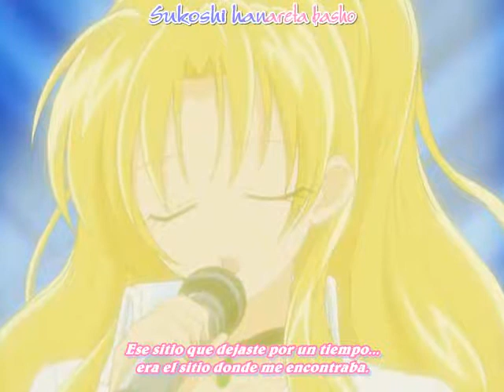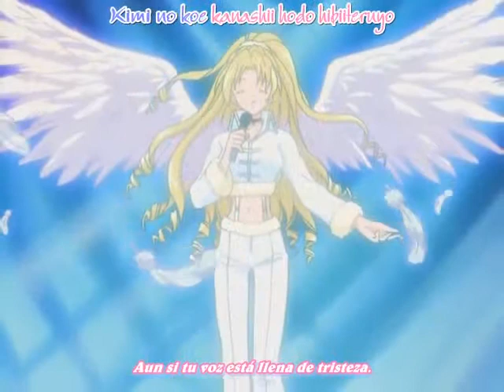Que tal si